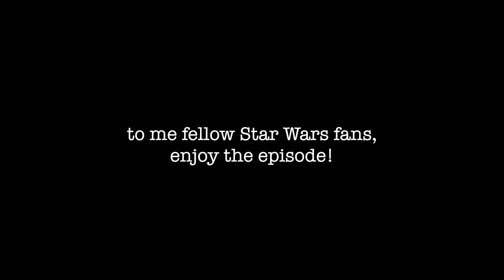Vlog: Mandalorian Mask (Happy S3 Finale Day!)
Vlog #538

In honor of the finale I am going to watch after work this afternoon, here is an unboxing of and wearing of my mask!